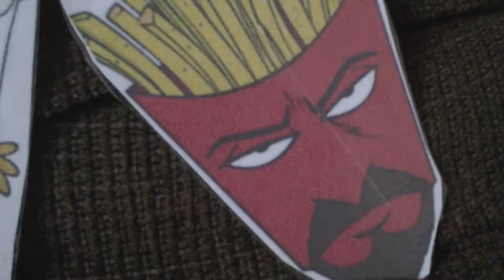Aqua Teen Adventures: Aqua Teen Dave and Busters (Part 4)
Aqua Teen Adventures: Season 1 ep 10